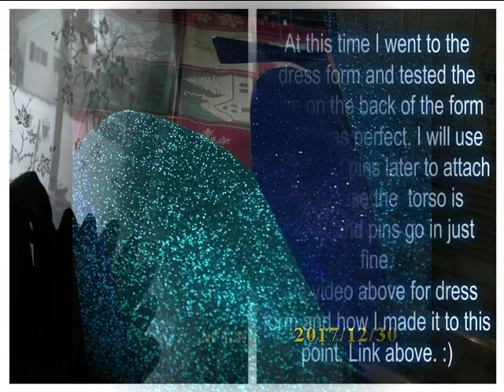Peacock Decorations Making A Peacock Plume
Hello!!
I can find angel wings with peacock feathers but I can not find an actual peacocks plume and so I decided to make my own.
Bless
Happy 2018!!
Miss Jones
Music Score: "A Peacocks Tale"